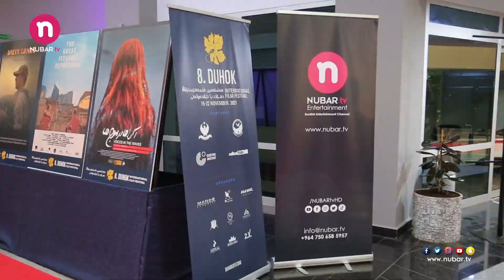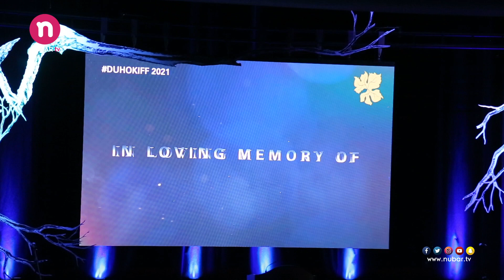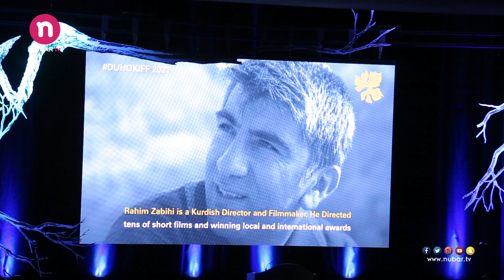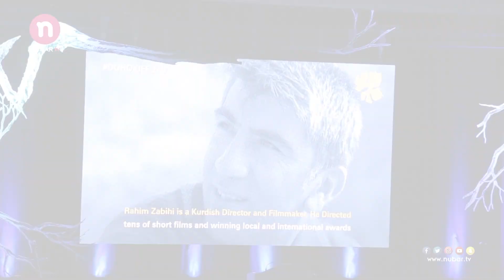Opening Duhok international Film Festival - ريوره سمين روژا ئيكى فلمه ڤيسته ڤالا دهوك يا نيفده وله ت